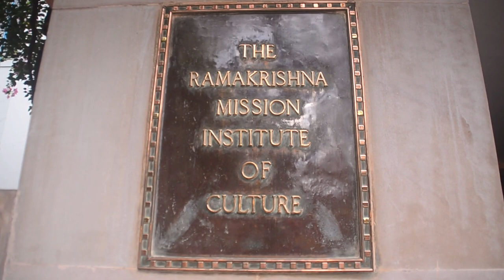Celebration of India's Independence dt. 13-Aug-22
Staff of the Ramakrishna Mission Institute of Culture